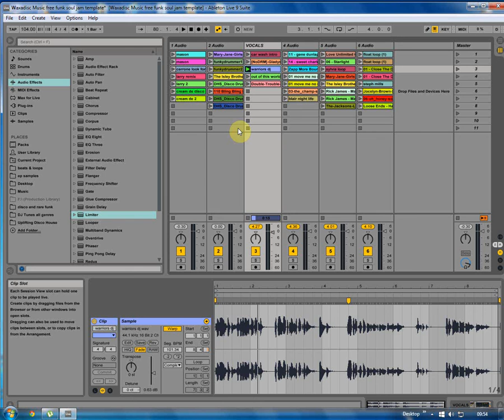Ableton v9 tutorial Free Soul Funk Disco Hip Hop Jamming Session Template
A free template for Ableton 9 users featuring some classic loops from back in the day of some fine funk soul and disco breaks etc. Please feel free to download this template from my blog at waxadisc.blogspot.co.uk or go direct to the and recreate the template in any way and mix it up Enjoy.